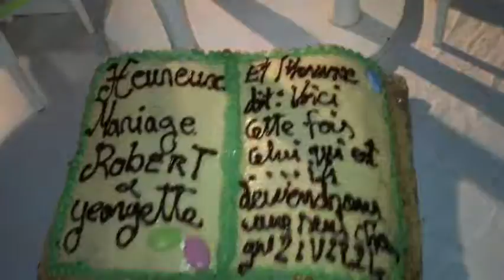BEST OF MARIAGE AKA N'CHO OIPR 20160305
JE SOUHAITE TOUS LES MEILLEURS VOEUX DE MARIAGE AU LT ROBERT COMMANDO A LA BRIGADE MOBILE SUD